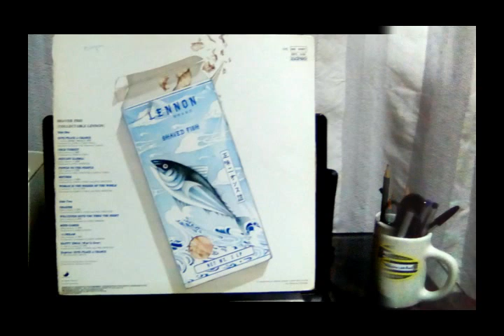GIVE PEACE A CHANCE JOHN LENNON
LP VINIL-JOHN LENNON-GIVE PEACE A CHANCE
COMPRAR ESTE LP CLIQUE NO LINK ABAIXO
V E N D I D O